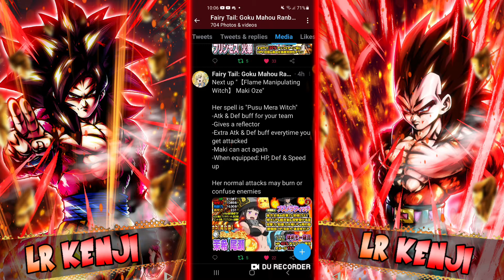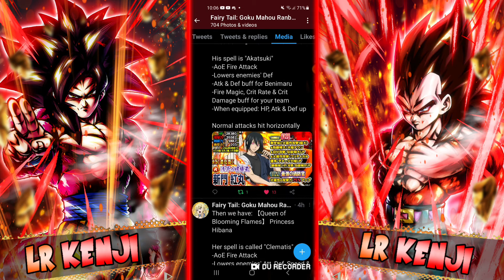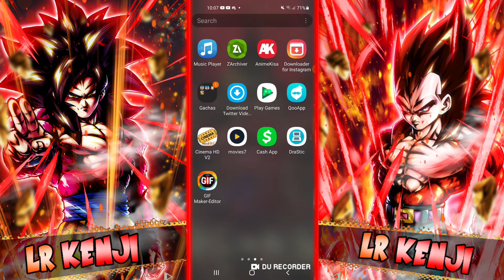FIRE FORCE X FAIRY TAIL COLLAB CONFIRMED (FAIRY TAIL GOKU MAHOU RANBU)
Icy Twitter

Inferno twitter🔥

Markel Twitter

Inferno & Icy

LR IZUKU